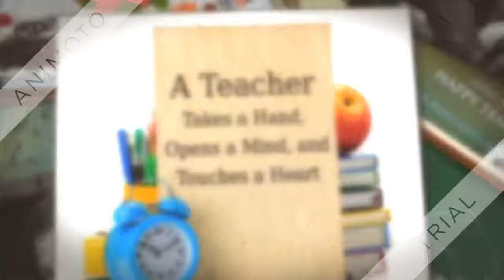TEACHERS DAY 2017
DEDICATED FOR ALL THE TEACHERS. HAVE AN UNFORGETTABLE TEACHERS DAY 2017.